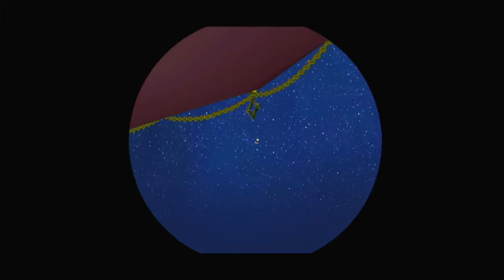Super Mario Galaxy Episode 5 Boo Mario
Getting a new power up.

BOO!